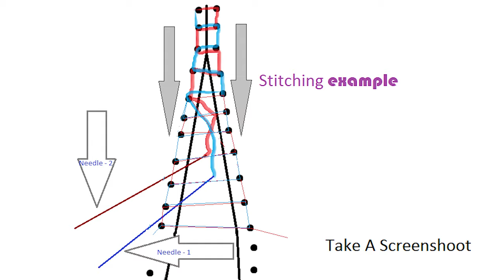Unique Way To Stitches Volleyball - How To Repair Volleyball. (Like A Pro)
Hi Friends Today in this video you will learn how to Make volleyball repair at home and Volleyball Stitching At Home easily at No cost. Repair Tattered (torn) Volleyball in this video. I show you some great techniques so you can repair the  volleyball and in this Volleyball Stitching video has no language barrier so you can easily learn this Unique Way Volleyball Stitching At Home technique from anywhere in the world. how to Repair Tattered Volleyball At home. like a pro.

I tell you some topic and technique for what about this video volleyball stitching tamil and volleyball stitching method or volleyball stitching in telugu and volleyball stitching method tamil more volleyball stitching machine. volleyball stitching in kannada also volleyball hand stitching with volleyball puncher stitching and how to volleyball stitching or volleyball stitching in tamil.

volleyball stitching method & volleyball stitching machine and volleyball hand stitching like volleyball stitching method tamil. volleyball puncher stitching. volleyball stitching in kannada and how to volleyball stitching or volleyball stitching tamil.

how to stitch volleyball in tamil and how to stitch volleyball in telugu. how to stitch volleyball in hindi & how to stitch volleyball cover like how to stitch volleyball most how to stitch volleyball.

Follow Make Xtremes on author platforms.